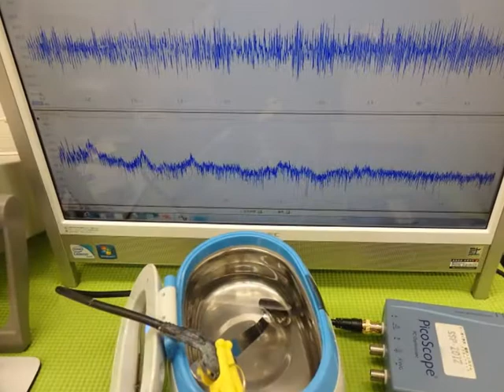オリジナル超音波実験写真・スライドショー （超音波システム研究所 ultrasonic-labo）